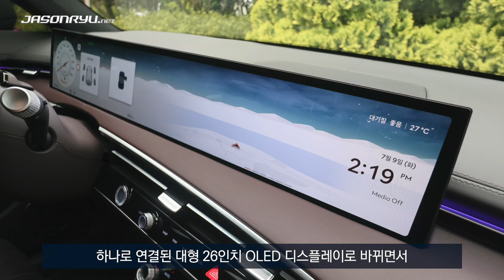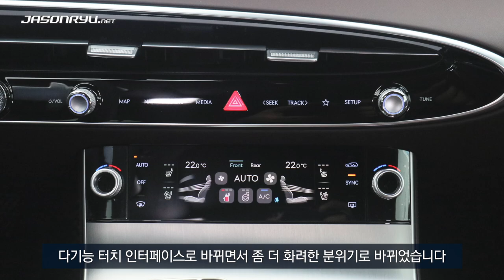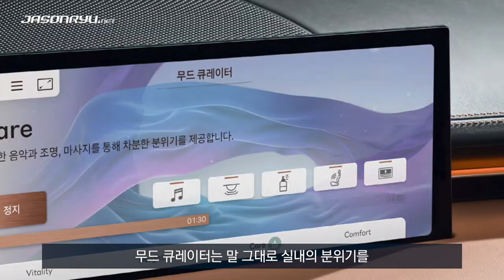[첫 시승] 제네시스 GV70 가솔린 3.5 터보 AWD / Genesis GV70 Gasoline 3.5 Turbo AWD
3년 4개월여 만에 부분 변경한 제네시스 GV70을 시승했습니다. 시승차는 가솔린 3.5 터보 AWD 풀 옵션이었습니다.

영상에서는 따로 언급하지 않았지만, 먼저 부분 변경하거나 세대 교체된 제네시스 다른 모델들과 비슷한 맥락에서 실내외를 손질했습니다. 브랜드 정체성을 고려해 통일감을 준 것은 긍정적이지만, GV70 특유의 개성은 무뎌진 듯한 느낌입니다.

26인치 와이드 디스플레이는 신선한 느낌이 들지만 공간이 조금 낭비되는 느낌도 있고, 커브드 디스플레이가 아니라 평면 디스플레이어서 오른쪽 끝 부분에 손을 뻗어 조작하기는 조금 불편합니다. 물론 물리 조그 다이얼을 쓰면 되긴 합니다. 전반적으로 화려하고 고급스러운 분위기를 잘 만들었지만, 변화에는 긍정적인 점과 부정적인 점이 고루 엿보입니다.

주행 감각은 V6 3.5L 가솔린 트윈 터보 엔진의 성능에 비해 차가 조금 무거운 편이고 AWD 시스템까지 가세해 박력보다는 편안하고 차분한 느낌이 큽니다. 시승차에 적용된 프리뷰 전자제어 서스펜션도 그런 느낌에 영향을 주는 듯합니다. 물론 차분한 느낌과 달리 속도계 바늘은 빠르게 올라갑니다.

실내는 전반적으로 조용하고, 드라이브 모드를 스포츠로 설정했을 때 엔진 소리가 강조되어 들리는데 가상 사운드이기는 해도 인위적인 느낌이 많이 줄었습니다. ADAS 기능은 풍부하게 잘 갖춰놨고 편리한 기능도 많지만 조금 더 발전할 여지가 보이긴 합니다.

탄탄한 기본기를 바탕으로 잘 꾸며놓았던 차인 만큼, 큰 폭의 변화보다는 소소하게 아쉬웠던 점들을 보완하는 정도의 변화가 이루어졌다고 볼 수 있습니다.

차에 관한 기본 정보는 아래 링크한 글에서 확인하시기 바랍니다.

* 현대자동차가 제공한 시승차를 타고 촬영했고, 시승차 제공 이외의 대가는 받지 않았습니다. 따로 광고나 협찬임을 밝히지 않은 콘텐츠에서 다루는 제품이나 서비스에 관한 평가는 순수하게 주관적인 것으로, 해당 제품이나 서비스에 대한 추천이나 보증을 위한 것이 아닙니다.